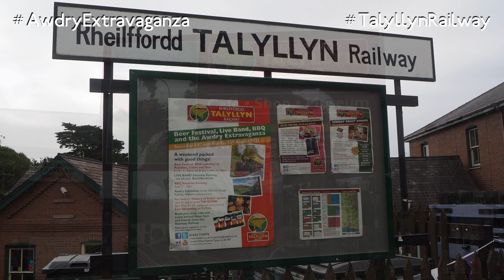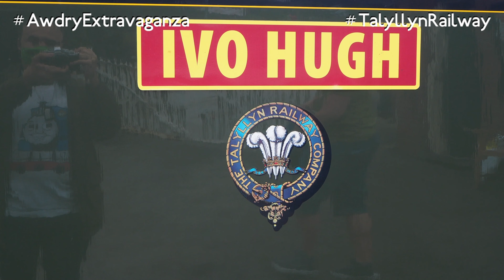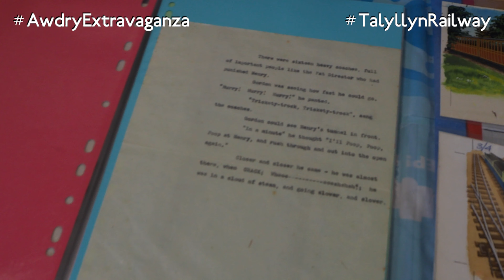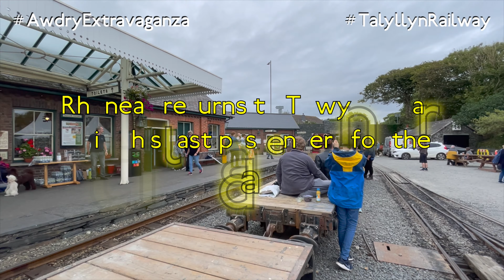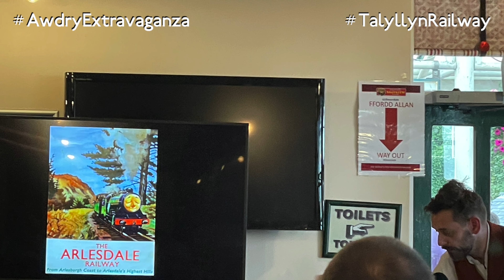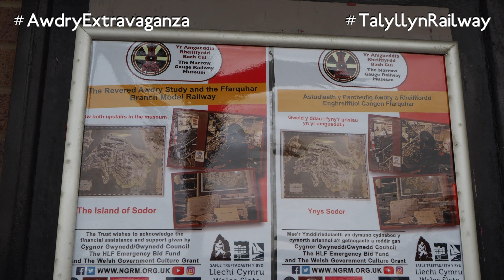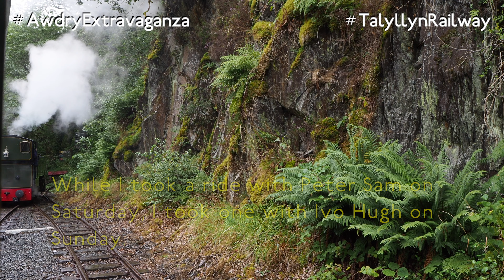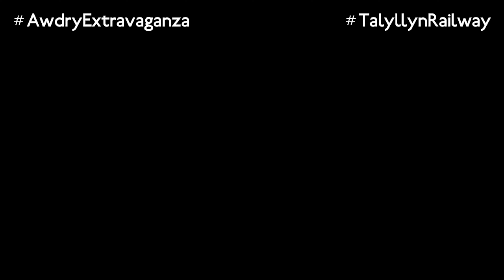🚂 SmurfyDan's Trip to Talyllyn Railway | The Awdry Extravaganza 🚂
Two sound effects:
(Please feel free to use them - as long as you can credit me for it. Thank you!)

Here it is folks! A full 4K video of my second trip to the @TalyllynRailway1865 - the first time I went since June 2011! I attended there to share and celebrate the legacy of the Reverend W. Awdry with lots of familiar faces and some new friends during the successful Awdry Extravaganza weekend.

Special thanks goes to @ExplosiveCookie and many of the railway volunteers for your kind hospitality during my visit.